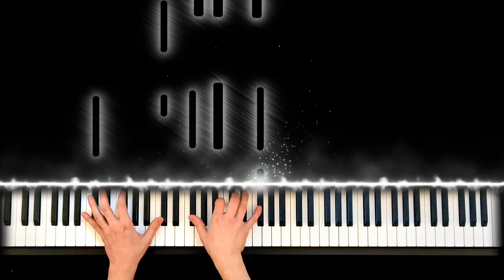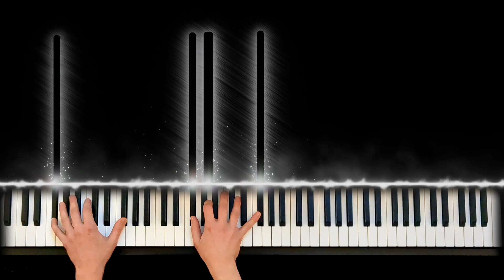LUPIN - Dans l'ombre d'Arsène (Piano Cover)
🎹 HOW TO PLAY 🎹 LUPIN - Dans l'ombre d'Arsène / Piano Cover & Tutorial

🎁 FREE Sheet Music PDF for Piano 🎁
⭐️ Partition Piano Gratuite PDF ⭐️

Mathieu Lamboley - Compositeur
Jean-Sébastien Taillefer - Pianiste

Equipements
🎹 Piano : Kawaï ES 110
📱 Caméra : Google Pixel 6a
📄 MIDI Visualizer : Synthesia
🎼 VST : Keyscape
🎵 Software Audio : Logic Pro
🎬Software Vidéo : After Effects/Final Cut Pro

🟢 About Arsène Lupin ?

Arsène Lupin is a fictional gentleman thief and master of disguise created in 1905 by French writer Maurice Leblanc. The character was first introduced in a series of short stories serialized in the magazine Je sais tout. The first story, "The Arrest of Arsène Lupin", was published on 15 July 1905.

🔵 About me ?

My name is Jean-Sébastien, I live in France and I am passionate about music and especially piano ! I love the great classics, film music, video game music, manga music and all the beautiful melodies. This channel allows me to share my passion and perhaps to give vocations or simply ideas for pieces for pianists. Thank you for your support and feedback ❤️